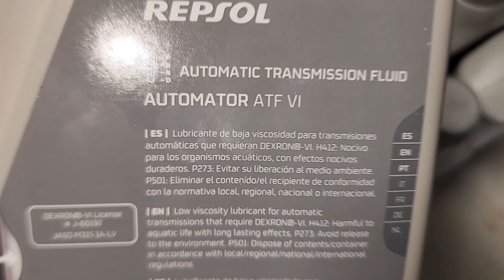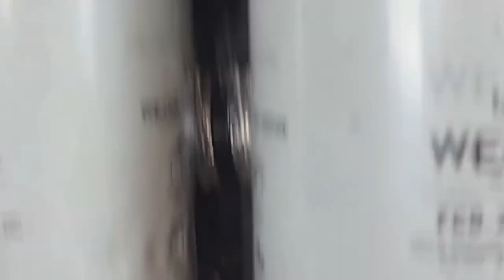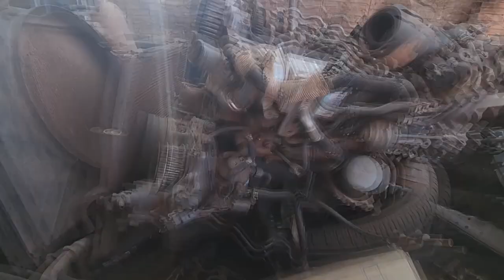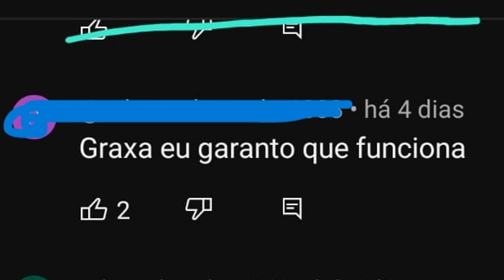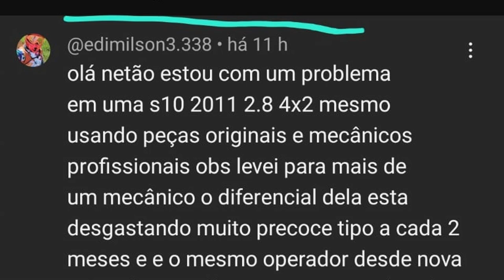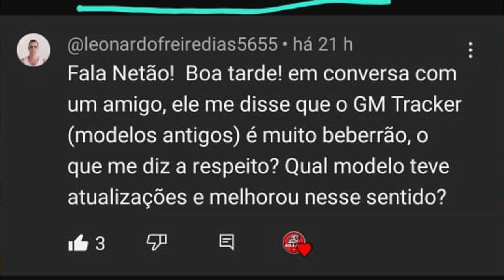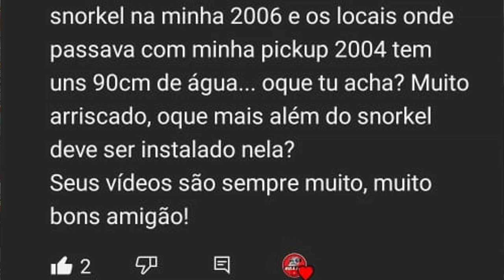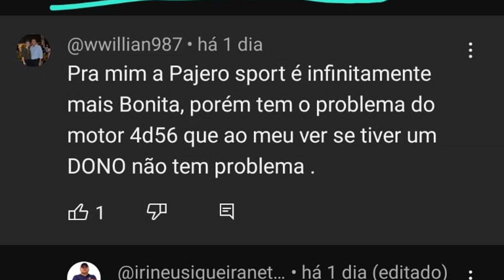EP. 1067 // F1000 1995 Apresentação! Hilux 204 CV TROCA Fluído Automático! Pergunte MECÂNICO NETÃO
"embreagem s10"
"melhor mecânica"
"mecânica chevrolet"
"melhor marca óleo s10 5w30"
"como balancear"
"review s10"
"sw4 s10"
"militec funciona"
"serviços toyota"
"oficina toyota"
"o que é hilux garbosa"
"mecânica toyota"
"manutenção toyota"
"restauração hilux"
"hilux antiga"
"diesel 4x4"
"como montar motor diesel"
"diesel 4x4"
"embreagem s10"
"melhor mecânica"